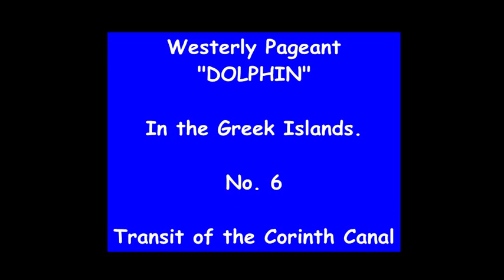Westerly Pageant "DOLPHIN" No. 6. Sailing in the Greek Islands - Transit of the Corinth Canal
Transit of the Corinth Canal eastwards.  A convoy system means having to wait at each end of the canal until given the go-ahead to enter.  In this case the east-bound vessels, including "DOLPHIN", had to wait for two Seabourn cruise ships to emerge before being able to proceed.
We were followed through by some friends on a Westerly Centaur.